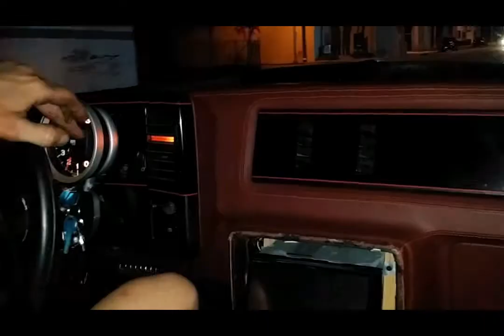1986 Monte Carlo Ss ftw step up wid it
My 86 Monte Carlo Ss hitting them gear on 7000 RPM's and they over here thinking Maniak Doughboy aint wid it